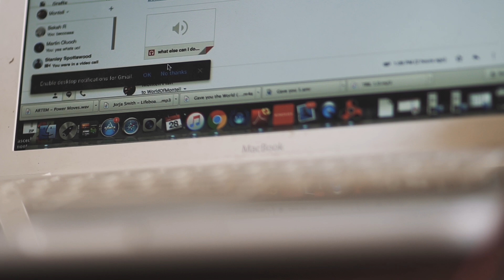Hey Montell!, How ya been?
another vlog, another journey with God.

all music by montell fish.